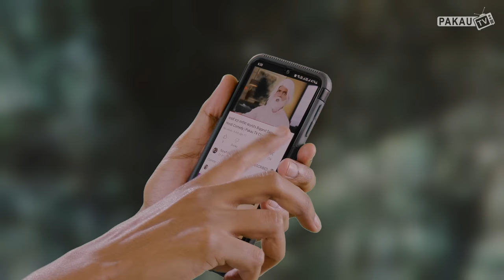सबसे बड़ा समोसा World's Biggest Samosa | Hindi Comedy | Pakau TV Channel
Muuchstac Cocoalo Hair Cream & Shampoo Combo:-

Muuchstac Cocoalo Hair cream (Amazon Dubai)

Muuchstac Herbal shampoo with inbuilt conditioner (Amazon Dubai)

Artists
Karan & Sachin